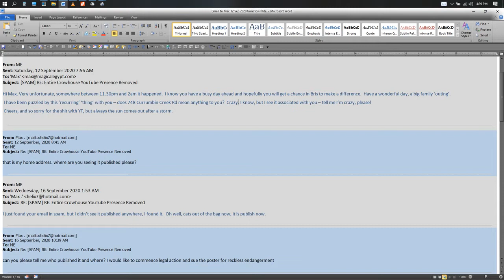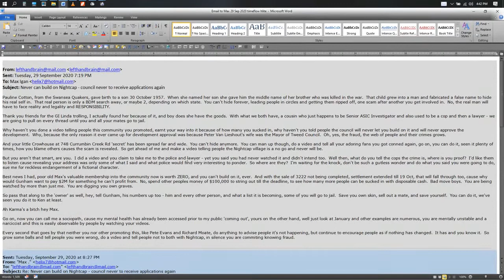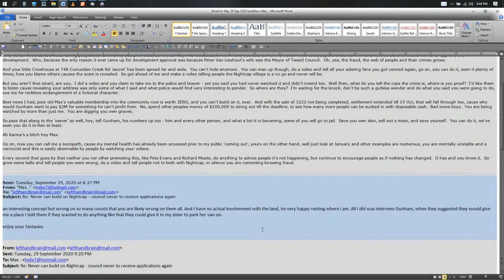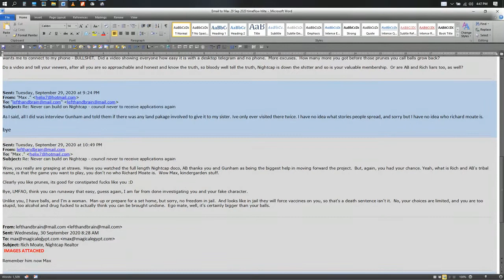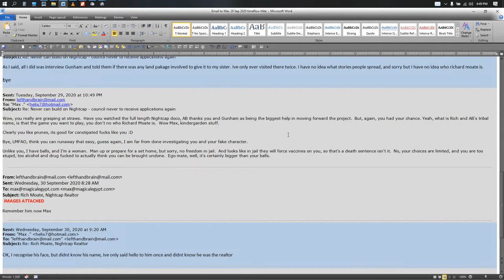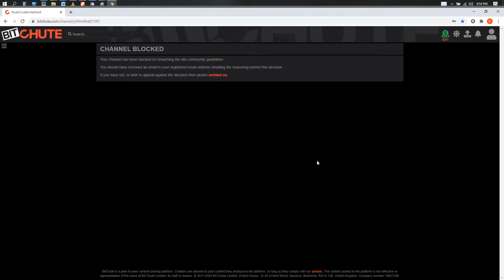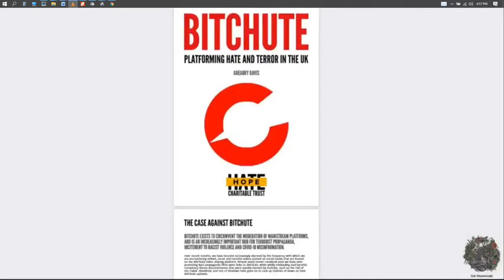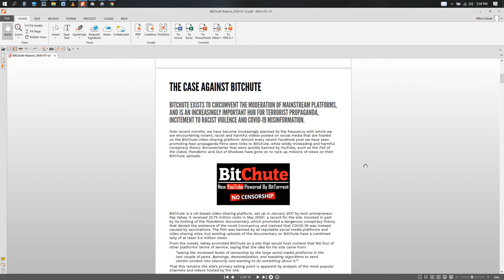Max Igan says support Bitchute, and what of the Nightcap on Minjungbal investors, nothing